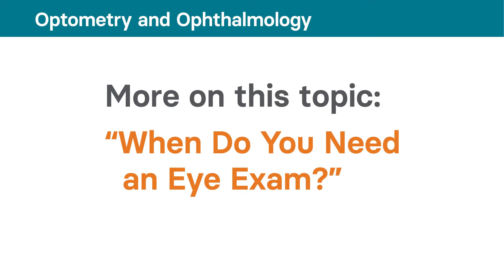Optometry and Ophthalmology: Your Eye Care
When was the last time you got an eye exam? See if it’s time to get one.